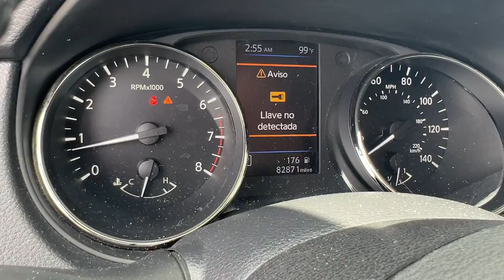2020 Nissan Rogue SV Hollywood, Lauderdale, Hialeah, Boca Raton, Palm Beach FL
Pre-Owned 2020 Nissan Rogue SV available at Toyota of Hollywood located in 1841 N State Rd 7, Hollywood, FL, 33021.
Stock#: 25062701 - VIN#: KNMAT2MV2LP510942

You're gonna love the  2020  Nissan Rogue.  Style, security, and efficiency blend beautifully in this Nissan Rogue, the handsome, family-friendly compact SUV that offers standard driver-assist safety features and a smooth, responsive ride. Comfortable and capable, this sporty 4-door hatchback brings confidence along on every journey. These are just some of the great options this vehicle comes with: Apple Carplay®/Android Auto®, Keyless Entry, Satellite Radio, Back-Up Camera, Lane Keeping Assist, Bluetooth® Connection, Blind Spot Monitor, Electronic Stability Control, Alarm, Steering Wheel Audio Controls. Spacious comfort is surprisingly efficient in this well-designed Rogue. See for yourself when you take it out for a test drive. Our professional staff looks forward to giving you excellent service!